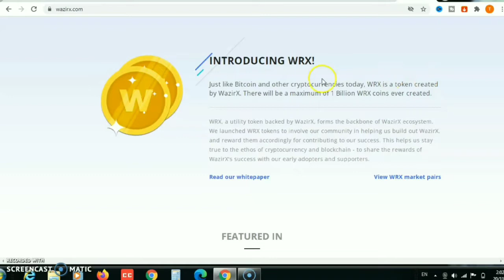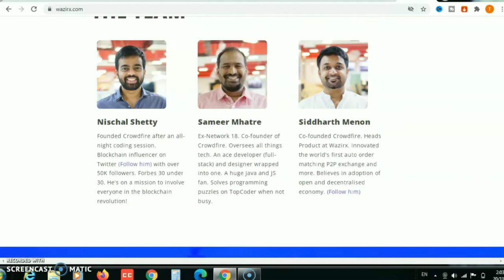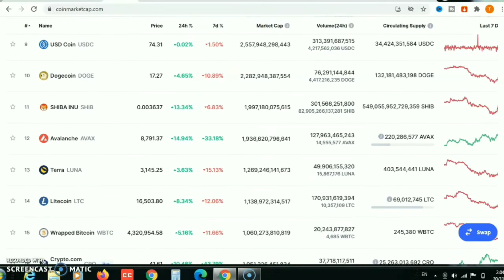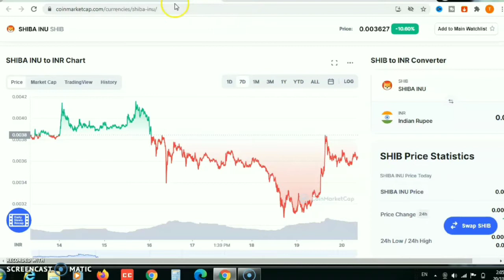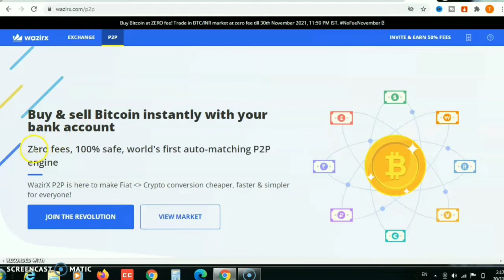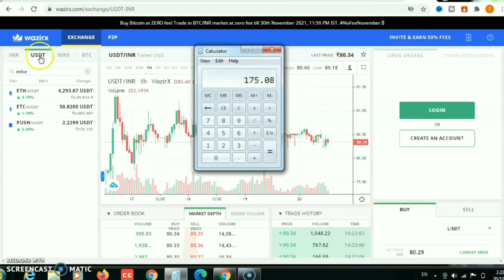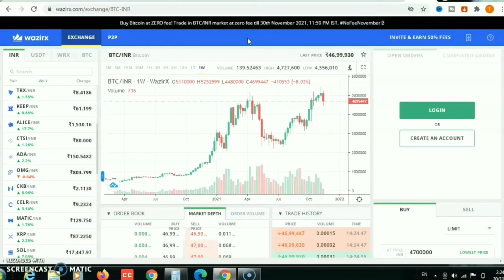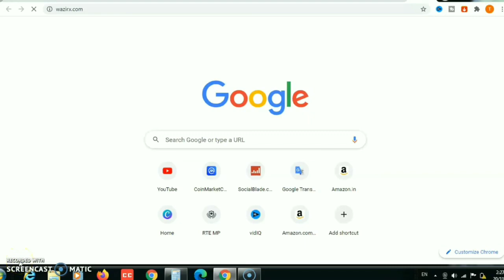New Earning Website Today | How to Earn Money from Wazirx | Wazirx me Daily Paise kaise kamaye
WazirX is one of India's most trusted bitcoin and Cryptocurrency Exchange -

(Wazirx code: 5jbawues)
how to earn money from wazirx without risk
how to earn money from wazirx without investment
how to earn money from wazirx in hindi